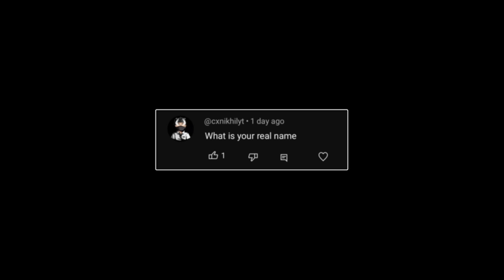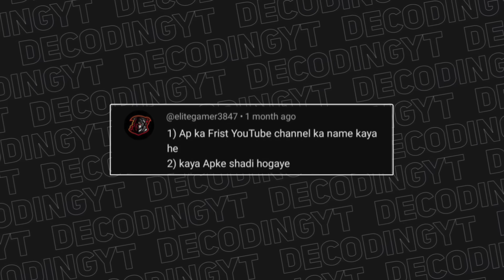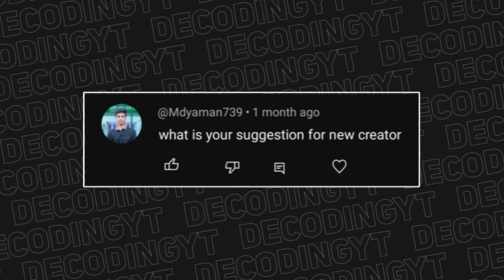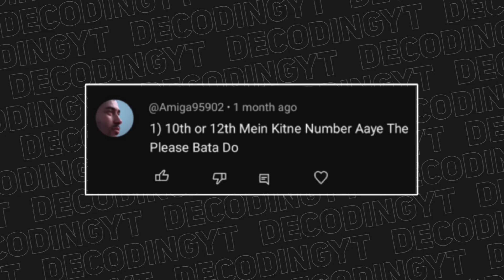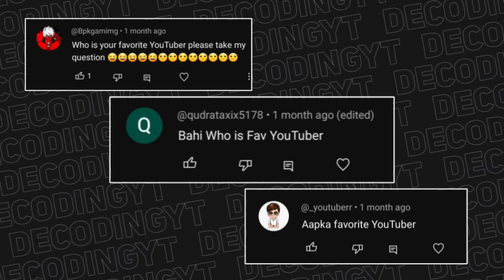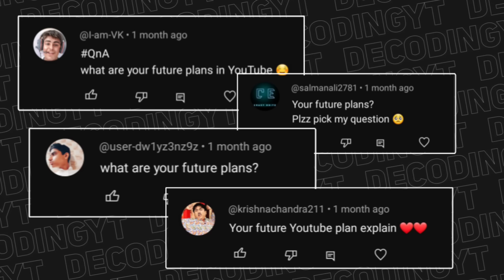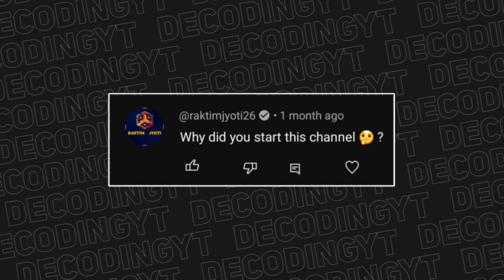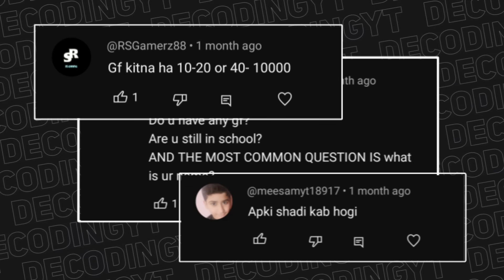DecodingYT QnA // Name, Earnings, Face Reveal & MORE! 🤫